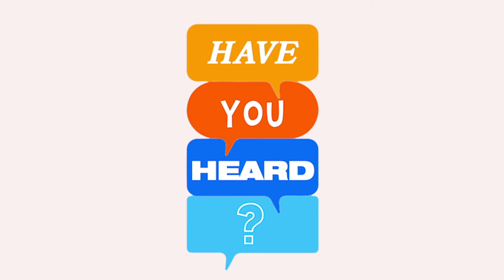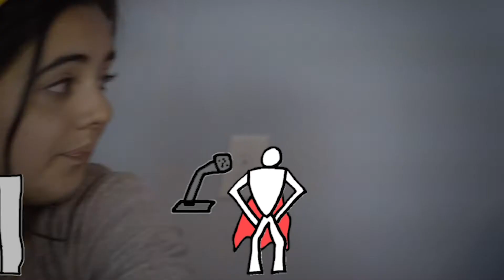Have You Heard?! - Episode Four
"Have You Heard" is a series about discovering the Holy Spirit! This series follows 3 kids sharing stories about their favorite hero. In this episode, the kids talk about how our hero is good at escaping anything! The Main Point this week - "The Holy Spirit Guides Me On God's Path."